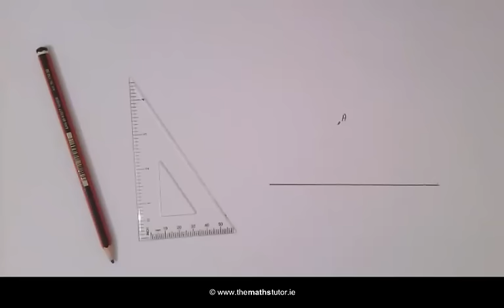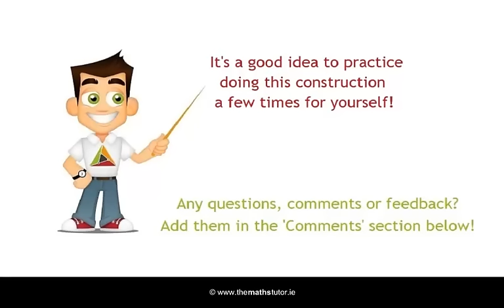Construction 5. Line parallel to given line, through a given point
JCO, JCH, LCO, LCH

to find out about our learning system for Project Maths.